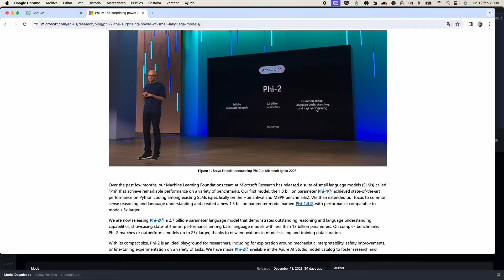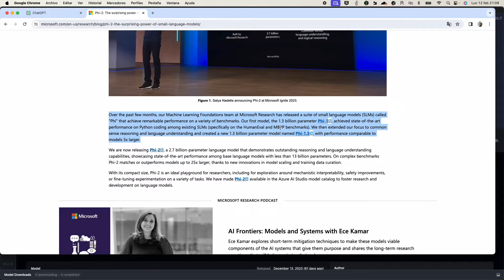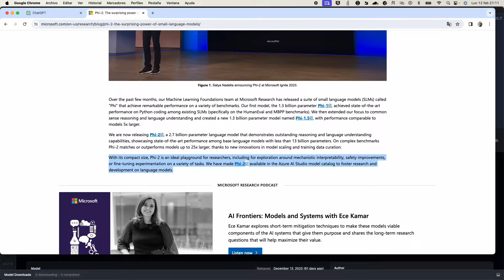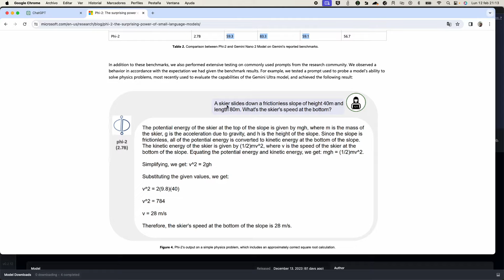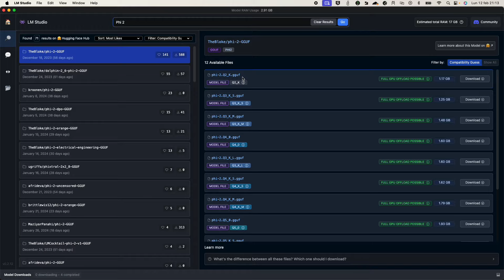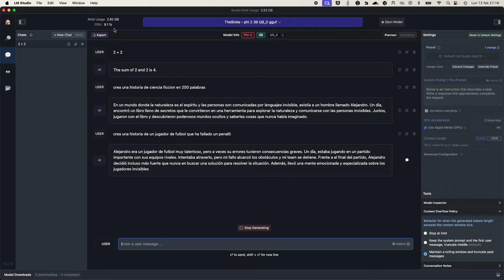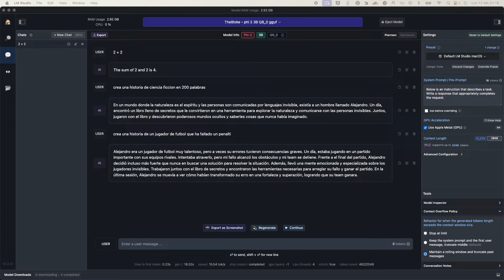Explorando Pequeños LLMs. ¿Se puede ejecutar un LLM en mi laptop con buen rendimiento?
¡Bienvenidos a nuestro canal! En este video, profundizaremos en el fascinante mundo de los Pequeños Modelos de Lenguaje (LLMs) de Microsoft, centrándonos en el último lanzamiento, Phi-2. Este modelo de 2.7 mil millones de parámetros ha revolucionado el rendimiento en ordenadores personales, superando a modelos hasta 25 veces más grandes en complejas pruebas de razonamiento y comprensión del lenguaje.

Descubre cómo los avances en la evolución de Phi-2, junto con otros Pequeños LLMs, están siendo impulsados por factores como la potencia de cómputo en la nube, técnicas innovadoras de entrenamiento y la aspiración de democratizar la inteligencia artificial. Exploraremos sus aplicaciones prácticas y cómo Phi-2 se ha convertido en un campo de juego ideal para la investigación en interpretabilidad mecánica, mejoras de seguridad y experimentación de ajuste fino en diversas tareas.

Además, destacaremos casos de uso convincentes de Pequeños LLMs, desde revolucionar el servicio al cliente con chatbots multilingües hasta su impacto en la educación, aplicaciones creativas, investigación y la toma de decisiones empresariales basadas en datos.

¡Acompáñanos en este viaje hacia el futuro de la inteligencia artificial accesible y versátil con los Pequeños LLMs de Microsoft! ¡Vamos allá! 🚀✨